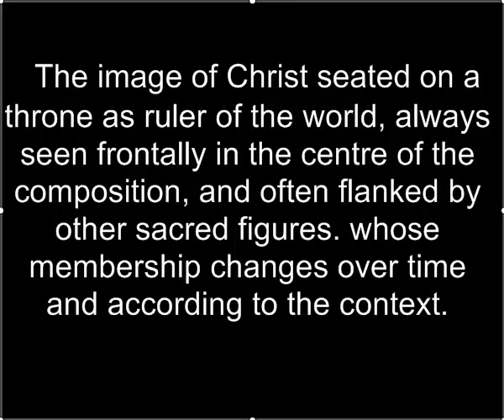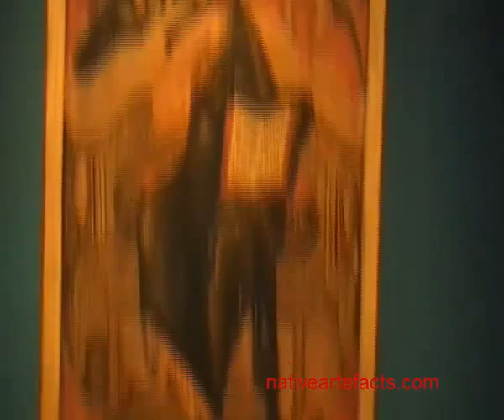Nativeartefacts.com THE LIVE SERIES The True Melanised Icon Of Yeshau.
The name "Yeshua" (transliterated in the English Old Testament as Jeshua) is a late form of the Biblical Hebrew name Yehoshua (Joshua). The image of Christ seated on a throne as ruler of the world, always seen frontally in the centre of the composition, and often flanked by other sacred figures. whose membership changes over time and according to the context.